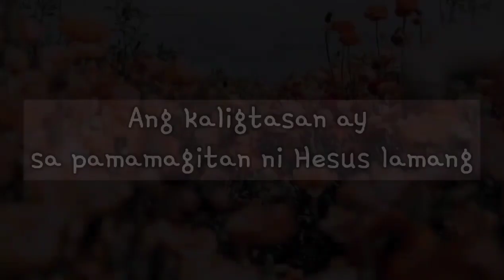따갈로그 번역 찬양-꽃들도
필리핀 사역하시는 김승환선교사님의 따님이 직접  따갈로그로 번역해 만든 찬양입니다.